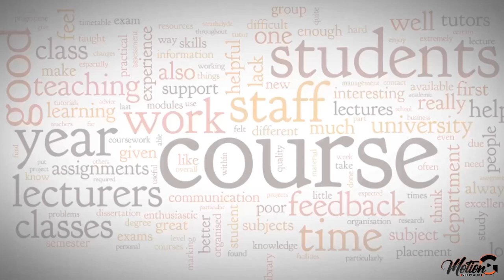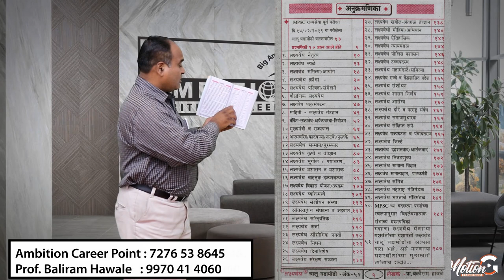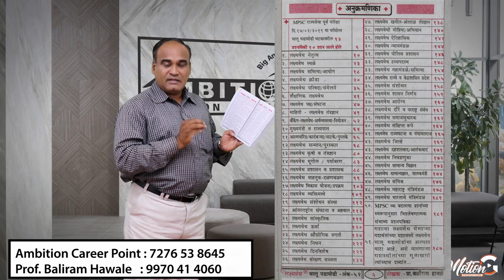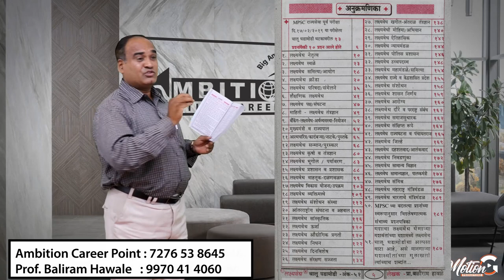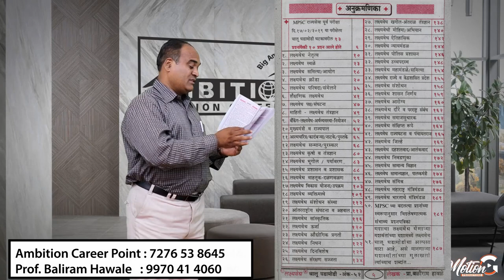चालु घडामोडी । Current Affairs - अभ्यास कसा करावा? । By Prof. Baliram Hawale